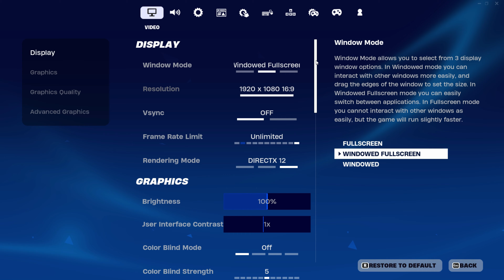Fortnite | 1080p | GTX 1080 | i7 7700K | 32GB RAM | 256GB SSD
Testing on automatic detected graphics settings:
- GPU usage, temperature, VRAM usage, memory and core clock and pwr.
- CPU usage, temperature, P-Core and E-Core clock and pwr.
- RAM usage
- 0.1% low FPS, 1% low FPS, FRAMETIME, Average FPS and FPS
- (FPS is about 5% lower due to the video recording app.)

Resolutions:
1920 x 1080 (Full HD) - 1080p

MOTHERBOARD:       Asus Z170 PRO
GRAPHIC CARD:        GTX 1080 8 GB
SSD SATA:                  Intenso 240 GB (Games)
COOLER:                     Unknown 80 mm
POWER SUPPLY:       Corsair CX 850w
CASE:                          LC-Power Midi 703B Quad-Luxx
CASE FANS:               8x120mm uphere ARGB